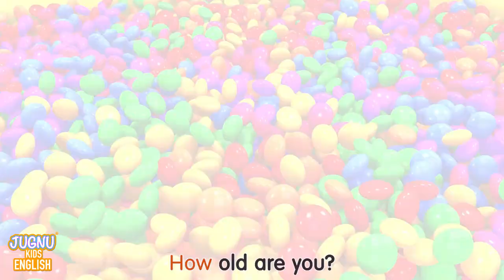Baby Shark 2 and More Kids Songs & Nursery Rhymes - Jugnu Kids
Baby Shark and More Kids Songs & Nursery Rhymes

Baby Shark Lyrics:

Baby Shark

Mommy Shark

Daddy Shark

Grandma Shark

Grandpa Shark

Let’s go play, do do do do do do

Run away

Hungry Sharks, do do do do do do
Hungry Sharks

Feed the sharks, do do do do do do
Feed the sharks